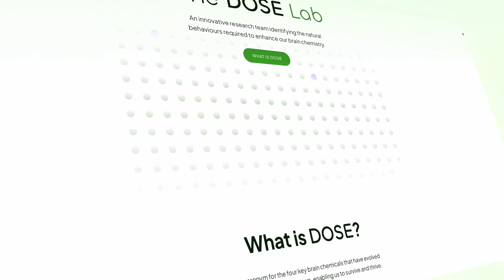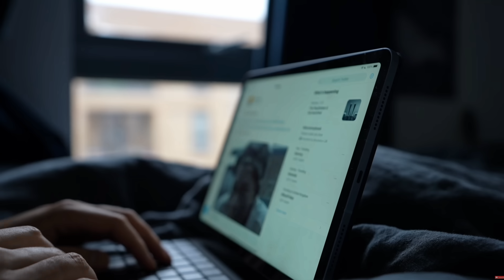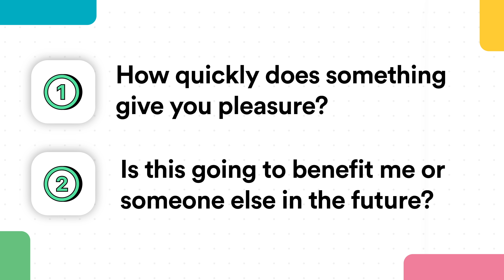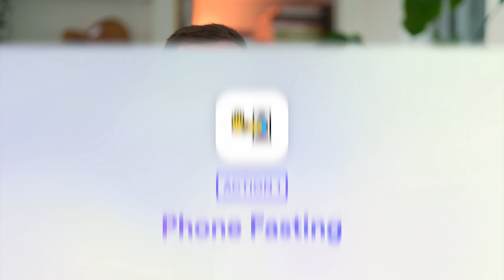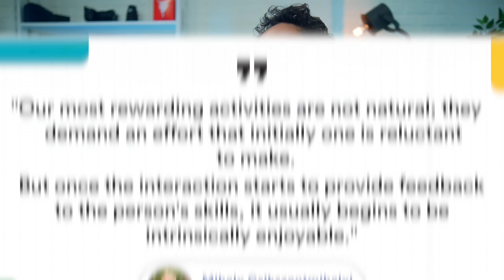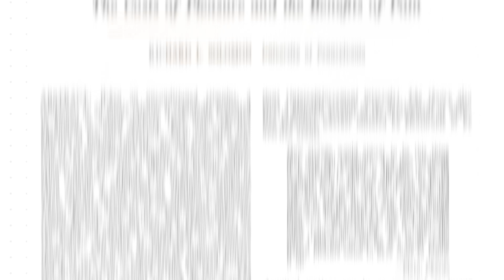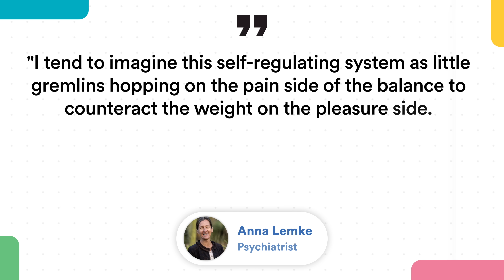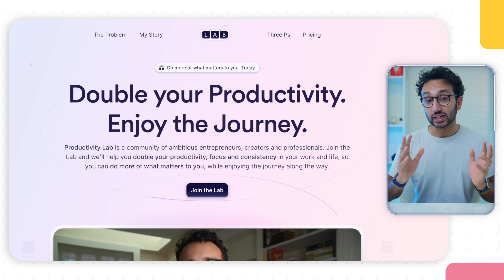How to Reset Your Dopamine (And Change Your Life)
If you enjoyed this video then you might want to join LifeNotes, my free weekly email where I share what I’m learning and thinking about every Friday

MY BOOK
📕 My New York Times bestselling book Feel-Good Productivity (2,000+ 5-star reviews)

I interviewed neuroscientist TJ Power about the 4 most important brain chemicals: Dopamine, Oxytocin, Serotonin and Endorphins. This video is the first in a 4 part series where we explore each chemical in more depth, and how we can better understand it to improve our lives. Enjoy! xx

⌚️TIMESTAMPS
0:00 - Why understanding dopamine is important
1:16 - The Law of Dopamine
7:17 - 4 Ways to Control Dopamine
7:30 - Phone Fasting
9:50 - Find Your Flow
12:56 - Cold Water Immersion